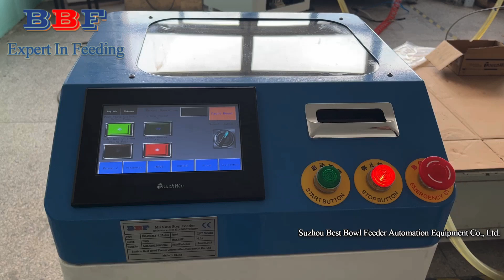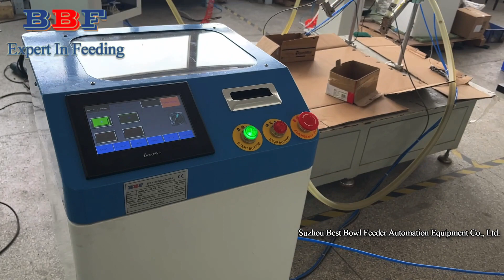BBF customized automatic nut step feeder with PLC---Suzhou Best Bowl Feeder (China)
Leading Designer, Manufacturer and Supplier of vibration bowl feeders In China. 20 Years Experience, NO MOQ, Support OEM/ODM